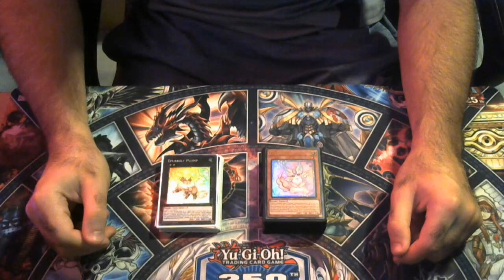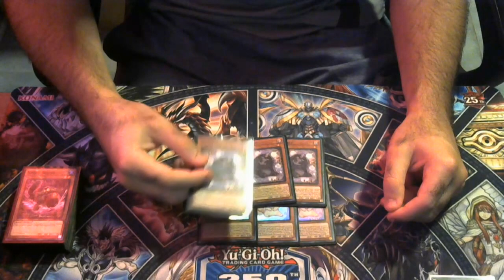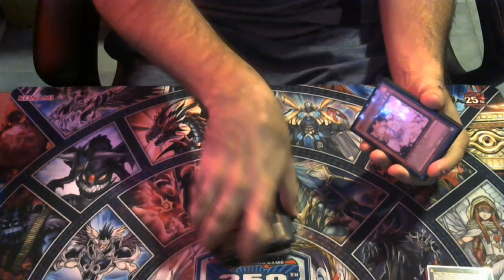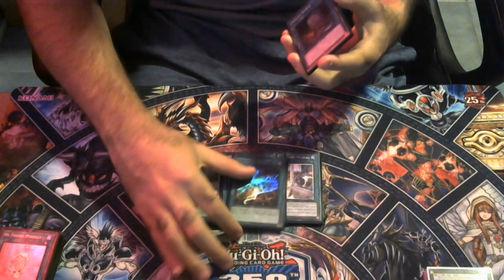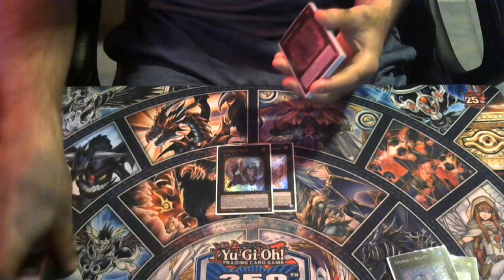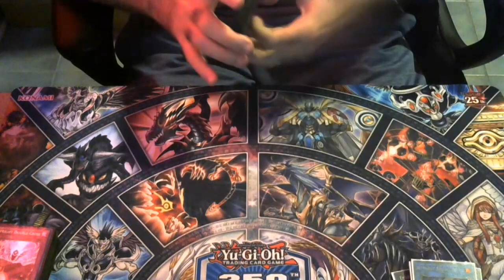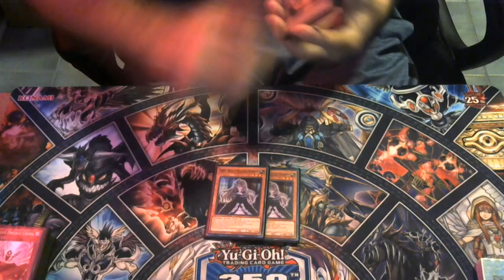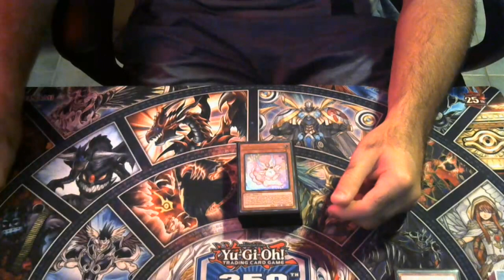THIS DECK HAS PROVEN ITS NUTS! Yugioh 3rd Place Spright Purrely Deck Profile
p.s. i remembered my round 1 opponent was traptrix